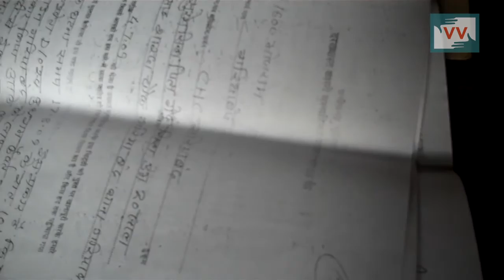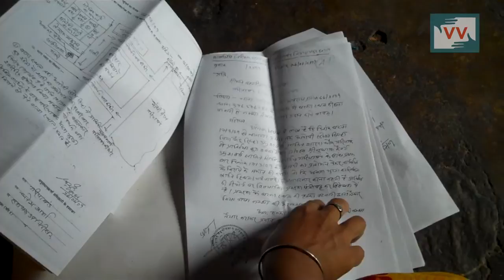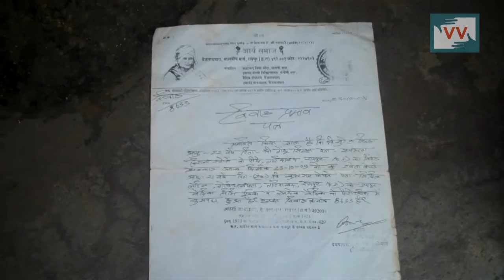Shweta Needs Justice - Reena Ramteke Reports for IndiaUnheard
Shewta's husband from Gariyaband of Chhattisgarh  left her alone wit one child and not taking her to his house after 7 years of marriage.